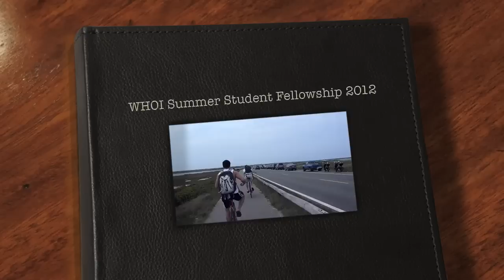WHOI SSF 2012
What a wonderful summer - sorry it's not the most polished movie, but thesis work has to take priority. MISS YOU ALL! Mahalo for the wonderful memories! ...See you again soon.